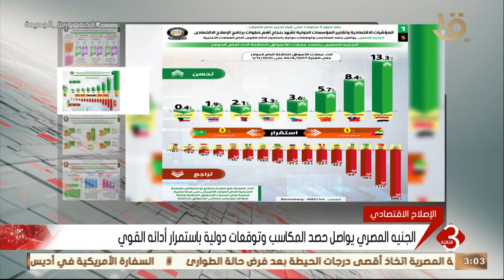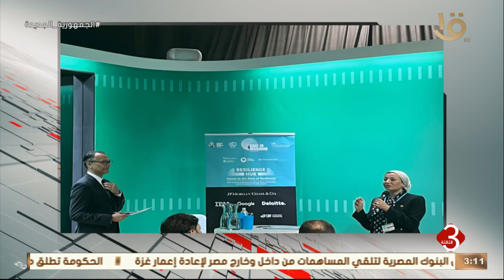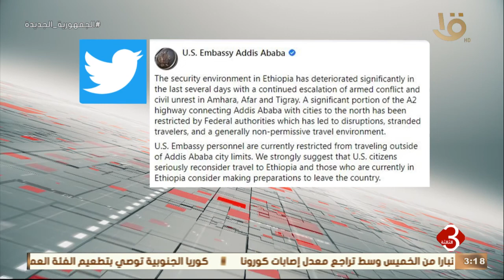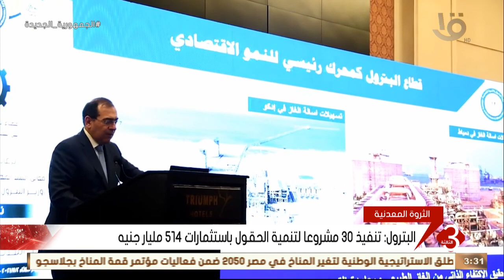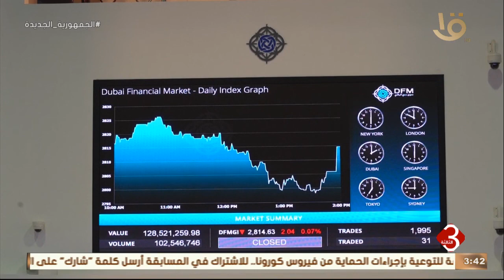نشرة الثالثة | أهم الأخبار السياسية محليا وعالميا 3-11-2021